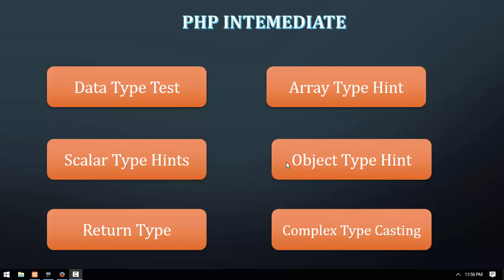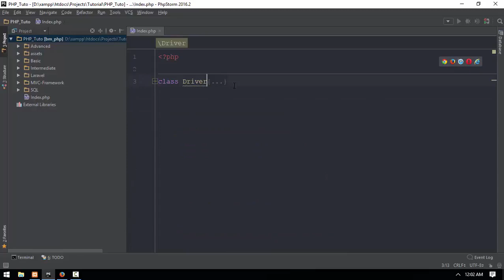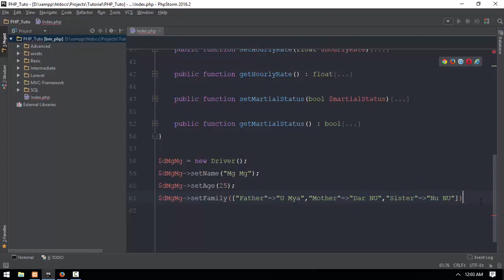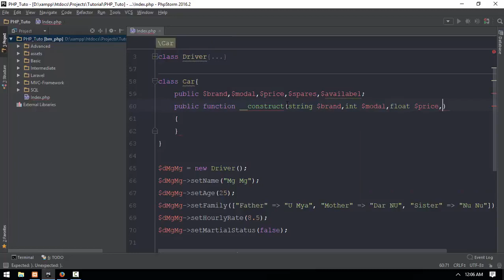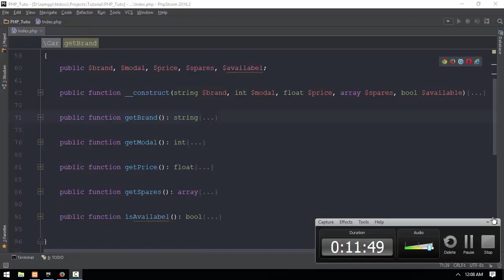44 Complex Type Sample 1